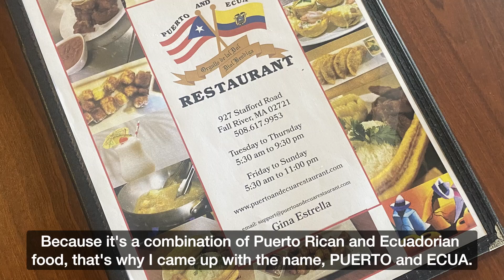Fall River Latin American Food Tour Spotlight: Puerto and Ecua Restaurant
ABOUT THIS VIDEO:
Puerto and Ecua Restaurant is a Latin American restaurant located at 927 Stafford Road in Fall River, MA. The warm and inviting establishment offers a wide variety of options in both Puerto Rican and Ecuadorian cuisine. In this video, owners Walter & Gina Estrella (and son Pedro Navarro) talk about the unique melding of the two cultures as reflected in the menu, and offer some insight into what makes their restaurant a great place for those looking for an authentic, homemade Latin American culinary experience.

ABOUT THIS SERIES:
In the last few years, Fall River, MA has experienced an influx of Latin American restaurants, contributing to the culinary diversity of the city’s affordable and incredible ethnic cuisine. It's time more residents, and visitors, knew about Latin American cuisines and the cultures from which it stems. That’s why Viva Fall River has organized a self-guided tour of 20 restaurants and markets that will introduce the city’s Latin American establishments.